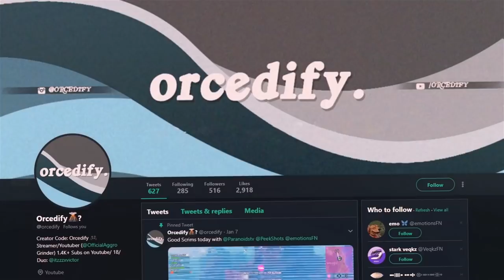SO I BECAME A CREATIVE WARRIOR FOR A DAY...